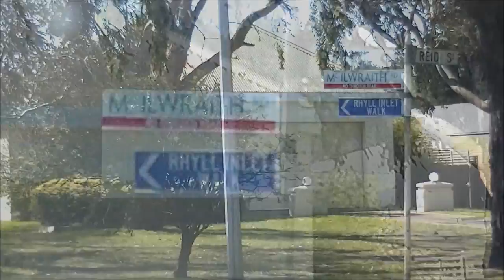RHYLL INLET WALK - PHILLIP ISLAND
This walk takes you to Observation Point, at historic Rhyll, Phillip Island, Victoria. The walking track continues on to the Mangroves which are more accessible from the car park at Conservation Hill. SEE ALSO YOUTUBE VIDEO 'MANGROVE WALK'